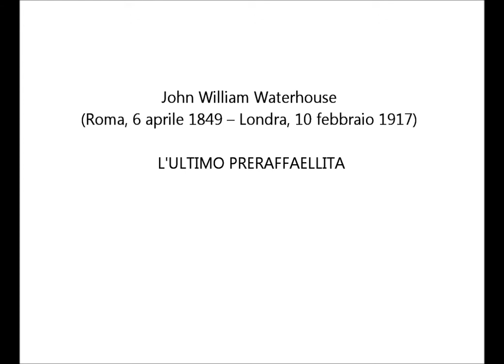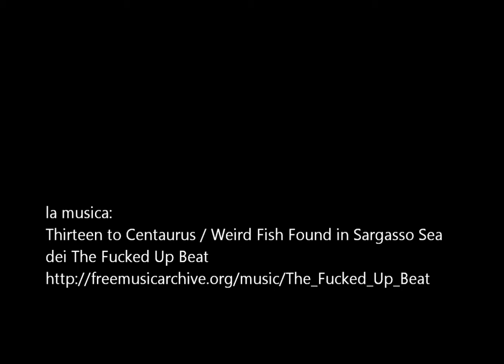L'ULTIMO PRERAFFAELLITA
JOHN WATERHOUSE